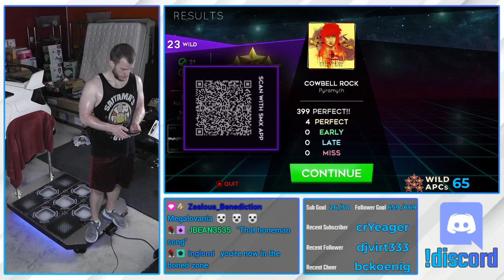[StepManiaX] Daaanty - Cowbell Rock Wild - 4 Perfects